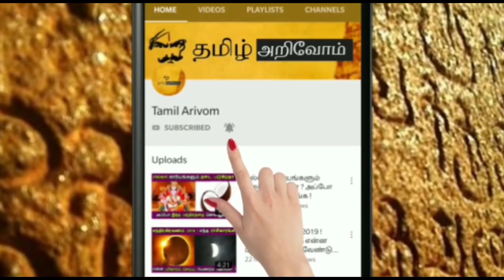நாளை மிக அற்புதமான நாள் ! 13.6.2020 மறந்தும் இந்த 45 நிமிடத்தை தவரவிடாதீங்க